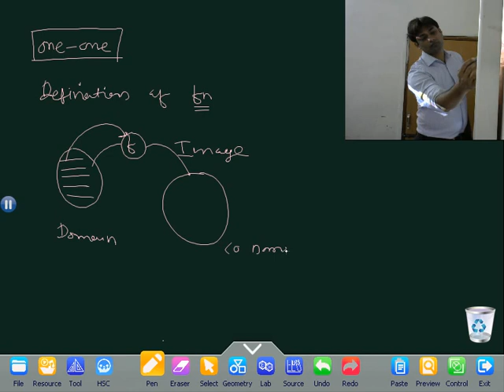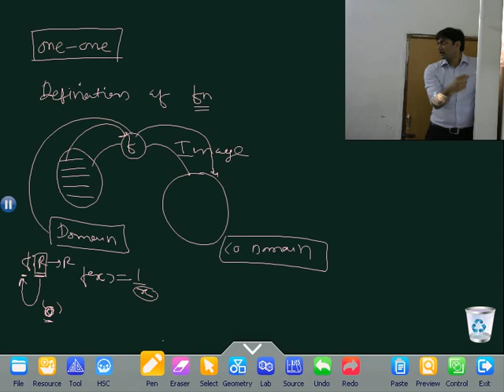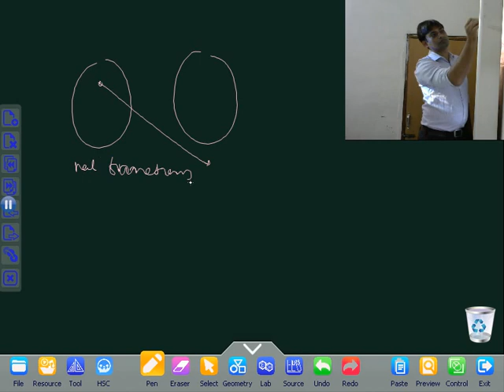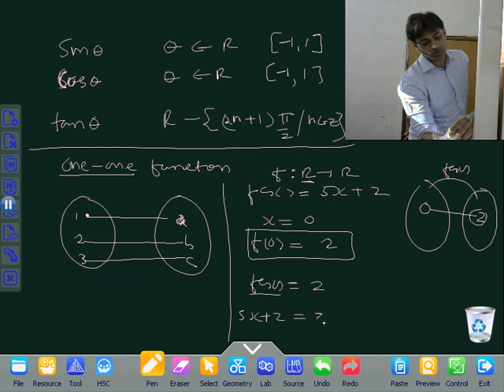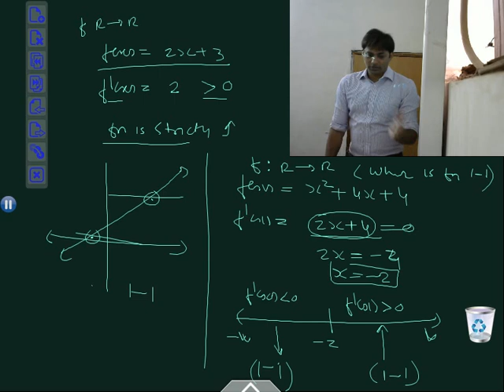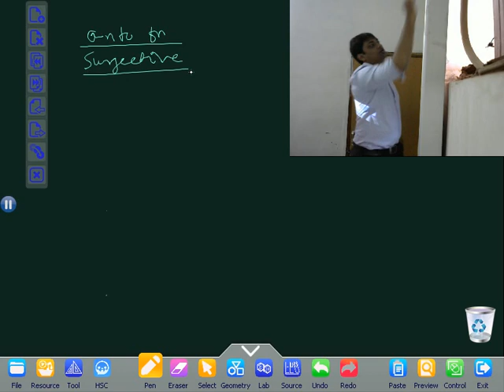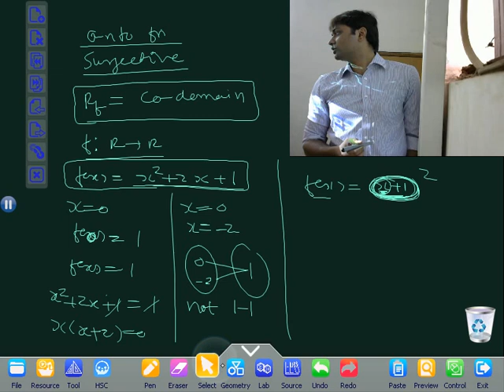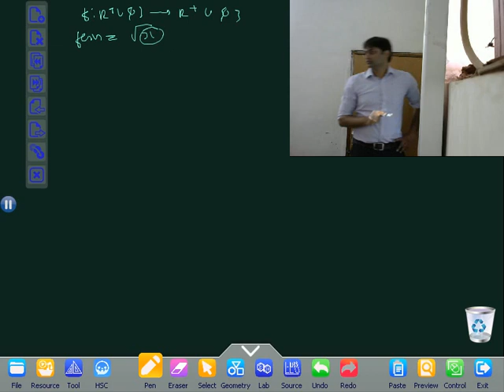one one and onto basic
defination of function , one one and on to function , graphhically , adn using deravative